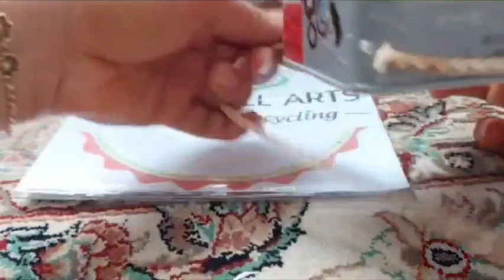Decorate the box with match sticks to store cosmetics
In the clips of this channel, you will learn a variety of household skills such as designing and making tools and making beautiful and attractive works of art or fun objects with minimal tools and costs at home, even with the help of recycling consumables.